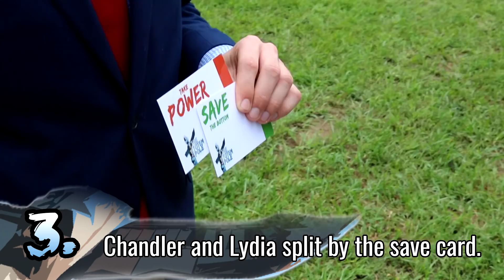Top 10 Memorable Moments from The Totem Pole Season 1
From being exposed to backstabbing your own alliance, The Totem Pole season 1 had some unforgettable moments. Here are the top 10 moments from the perspective of the creator of the game.

Stickers, T-Shirts, and more! Show your support for the show

The Totem Pole is a new reality tv show like Big Brother and Survivor.